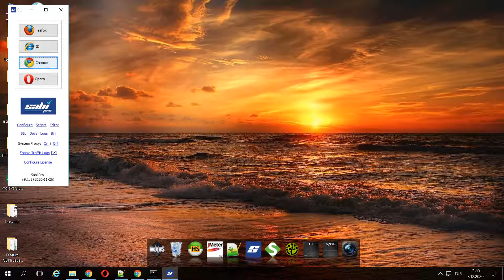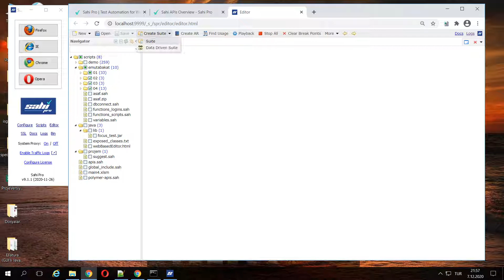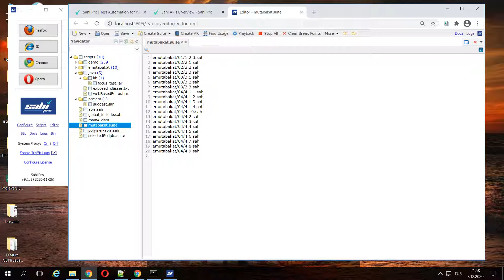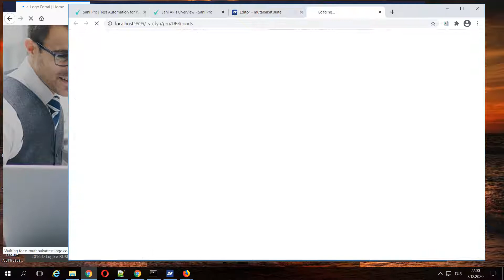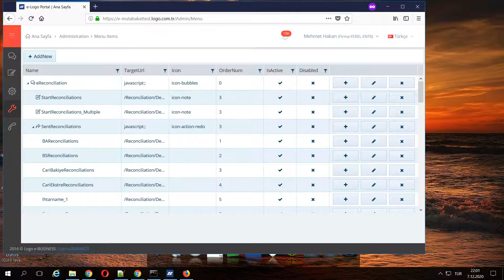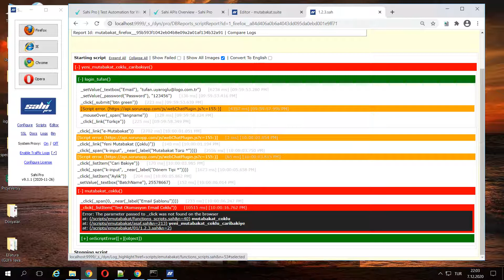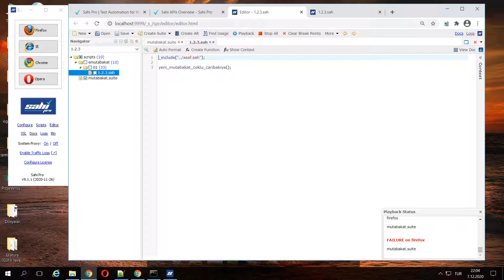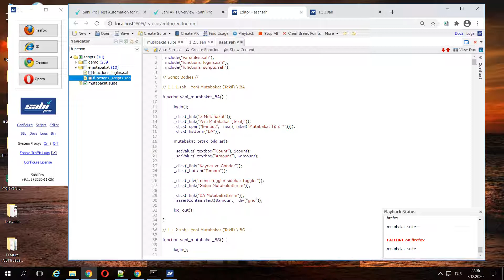05-Suite Oluşturma ve Çalıştırma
Test scriptleri ile suite'ler nasıl oluşturulur ve çalıştırılır.